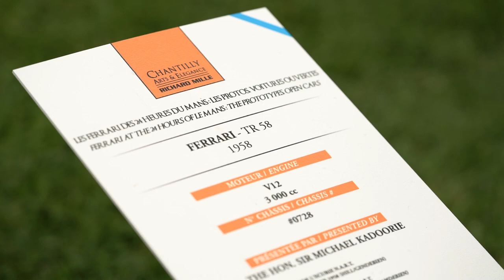Ferrari TR 58 Testa Rossa Le Mans 24 Hours - Best of Show Chantilly 2017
Avec sa carrosserie aérodynamique fabriquée par Scaglietti, cette Ferrari TR 58 (0728TR) avait mis fin à la domination des Jaguar Type D au Mans en 1958. C’est ce châssis qui avait apporté sa troisième victoire à la Scuderia aux mains d’Olivier Gendebien et de Phil Hill. Elle remporte un Best of Show pour l'édition 2017 de Chantilly Arts & Elegance Richard Mille.